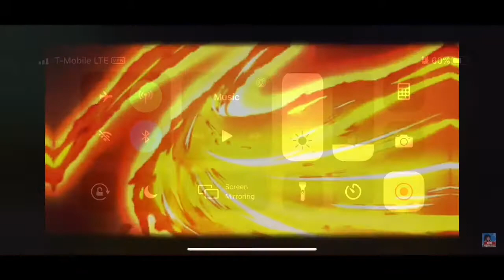Water Breathing Showcase|Demon Slayer RPG 2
Showcasing water breathing used by tanjiro kamado from demon slayer